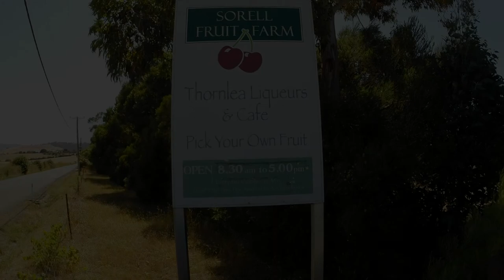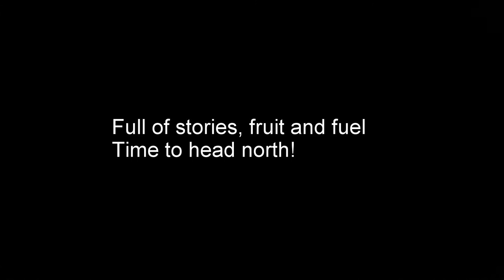Kudelka & First Dog refuel @ Sorell Fruit Farm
Kudelka & First Dog swing by the farm for recharging during their Whisky tour.
Keep an eye on First Dog's exit speed. remarkable, if a little worrying!

Filmed with a GoPro 3+, GoPro App and GoPro parrot harness. No animals hurt (much) during the making of this film. Parrots released at end.